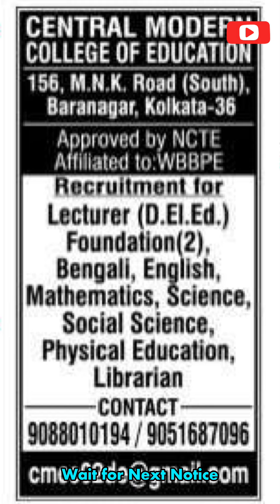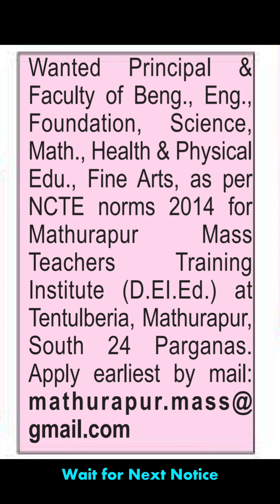Post of Assistant Professor In Teachers' Training College | Recruitment Notification | Job Vacancies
West Bengal B.Ed D.El.Ed College Teacher Recruitment | Recruitment Notification | B.Ed D.El.Ed college lecturer recruitment

Hi, This is 'AN EDUCATION CENTRE' YouTube channel.
THIS CHANNEL PROVIDES YOU LATEST UPDATES & VIDEOS REGARDING NTA UGC-NET, WBSET, PRIMARY TET, CTET, SSC/SLST, B.ED, M.ED, M.PHIL, PH.D., TEACHING JOBS & OTHER EDUCATIONAL UPDATES.